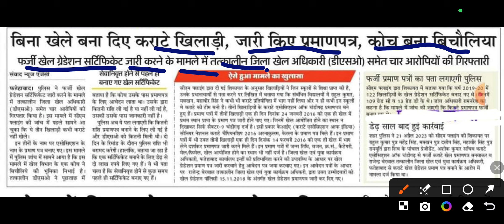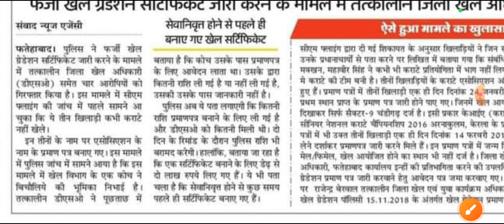खेलकोटे में सामने आया फर्जीवाड़ा !! Group D Sports Quota